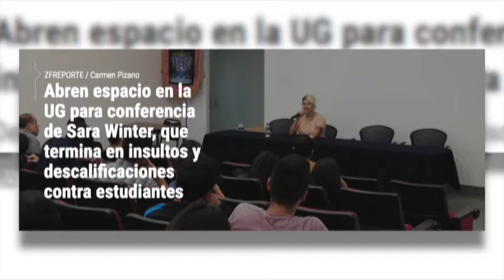Interlínea: Viernes 26 de Octubre 2018